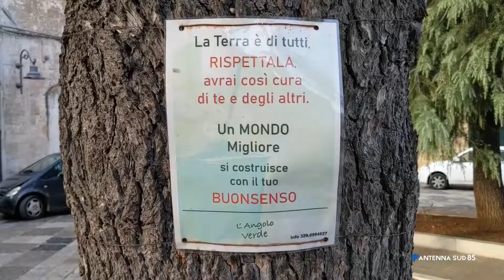07 Ottobre 2021 Francavilla Fontana BR Monumento imbrattato, il sindaco serve rispetto